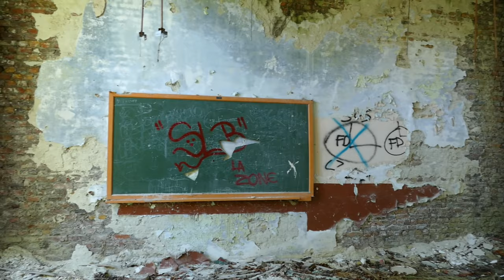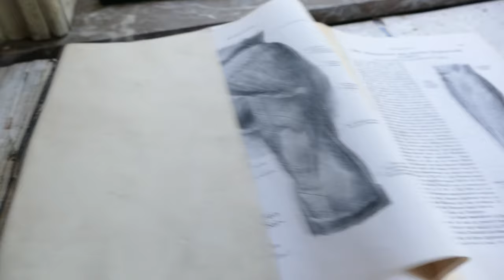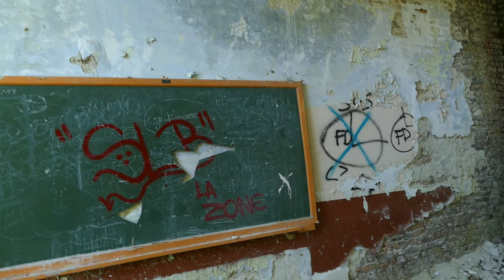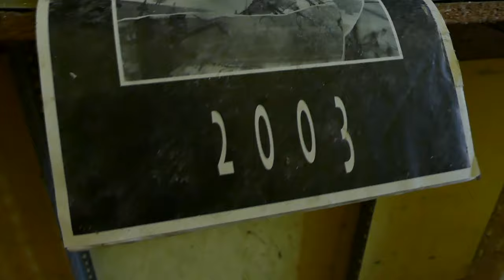VERLATEN SCHOOL in België: ONTHULLING van een VERASSENDE ONTDEKKING!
Wij bezoeken elke maand veel gave locaties voor jullie, meestal in België maar soms ook in andere landen. Kastelen, villa's, ondergrondse tunnels en industrie panden en nog veel meer. Natuurlijk brengt dit wel risico met zich mee, om de mooiste mogelijk beelden te maken.

Story:
Deze keer bezoeken we een verlaten lagere school met een directeurswoning.
We ontdekten tijdens onze verkenning al snel dat de school niet genoeg ruimte had voor alle leerlingen. Hierdoor moest de school uitbreiden naar meer (tijdelijke) lokalen in de directeurswoning. Een paar jaar later is de school verlaten geraakt, vermoedelijk als gevolg van de krimp van het dorp. De uiteindelijke toekomst van dit pand blijft voor nu nog onbekend.